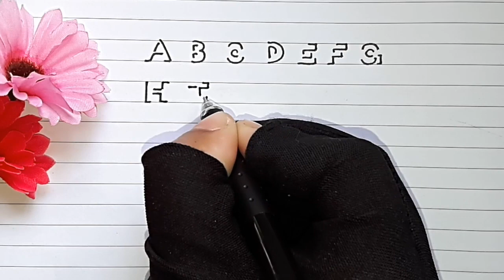How to draw shadow 3d Alphabet very easily | 3d Alphabet letters of english |3d letters of a to z